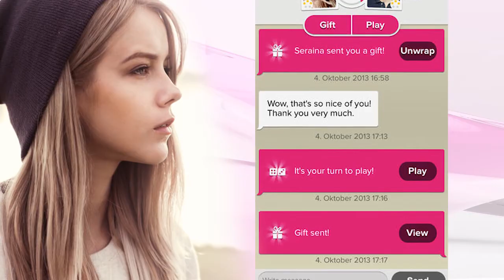Skim 15 Sec Trailer (Voice Over)